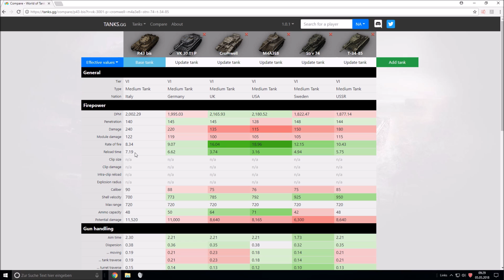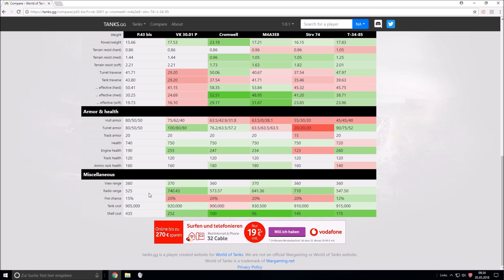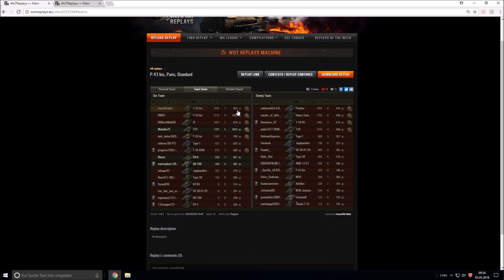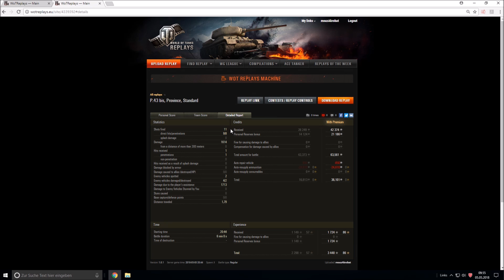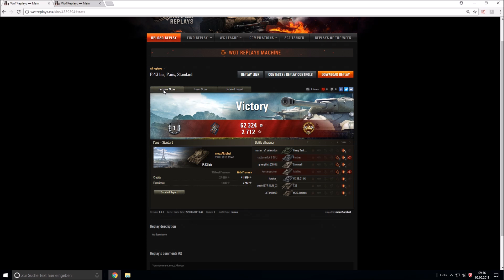Italiener: P.43 bis (Tier VI)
In diesem Video möchte ich euch den neuen Tier VI Medium der Italiener vorstellen, den P.43 bis. Viel Spaß!